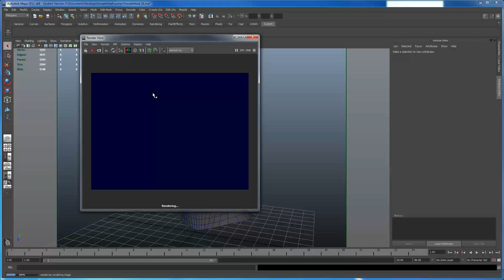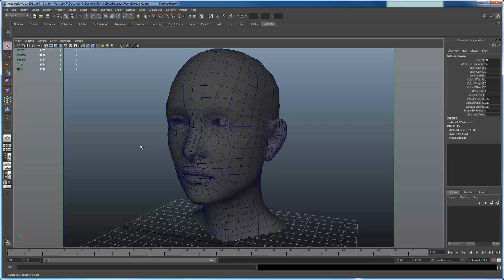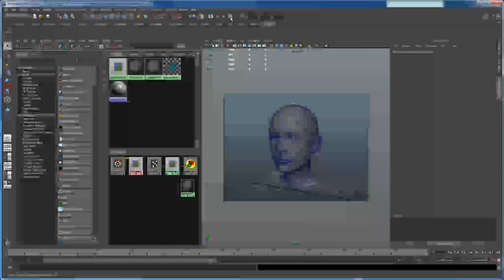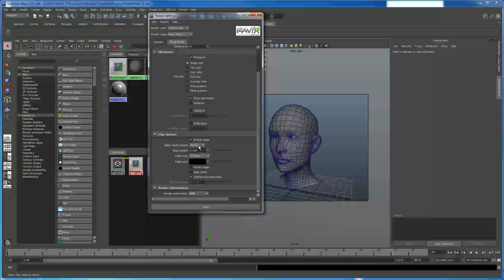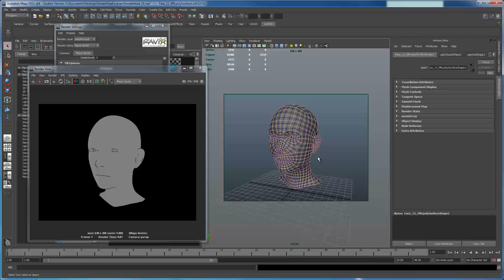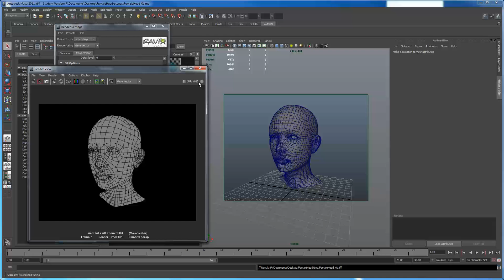How to Render out wireframes and isoline wireframes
This video goes over how to render out wire frames using Maya.  It covers techniques using both Mental Ray and Maya Vector Render.